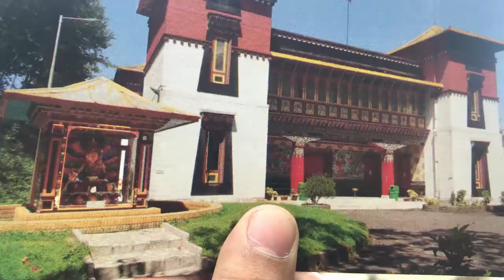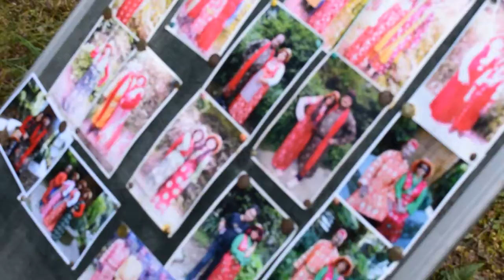SIKKIM DIARIES : GANGTOK CITY TOUR || DAY 5 || VLOG